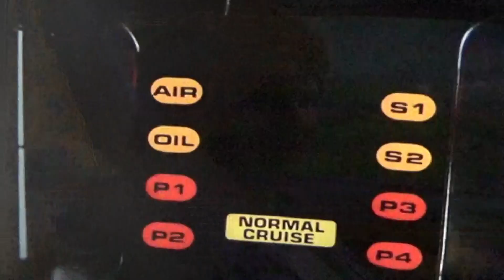knight chase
david hasselhoff